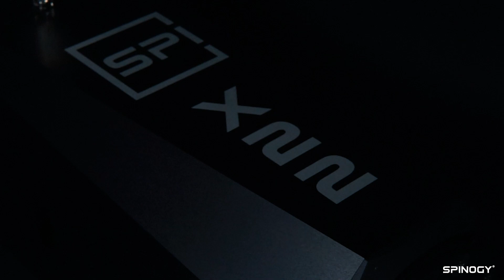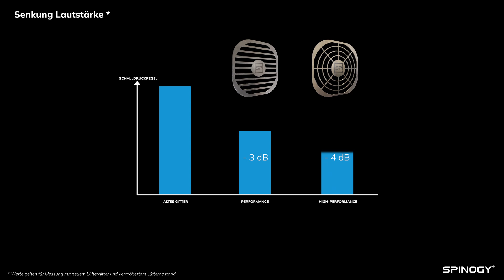SPINOGY X22 - Neue Upgrades für noch mehr Leistung und Benutzerfreundlichkeit!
Nach über einem Jahr auf dem Markt und bereits bei mehr als 200 Kunden im Einsatz, präsentieren wir euch in diesem Video die neusten Upgrades der X22, die diese Spindel noch leistungsfähiger, effizienter und benutzerfreundlicher machen.

Macht's gut und bis bald!

*For our international viewers: This video is subtitled in English.

[EN]

After over a year on the market and already in use by more than 200 customers, we are presenting you in this video the latest upgrades of the X22 that make this spindle even more powerful, efficient, and user-friendly.